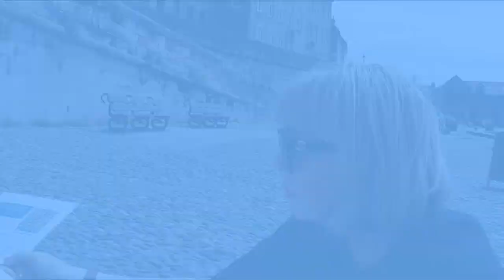Patjam at Northumberland & Border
Another record of another trip!